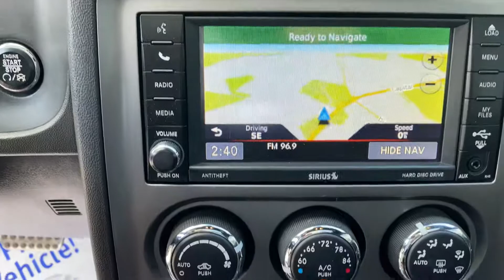2014 Dodge Challenger R/T 100th Anniversary - Belmonte Auto Imports - Raleigh, N.C.